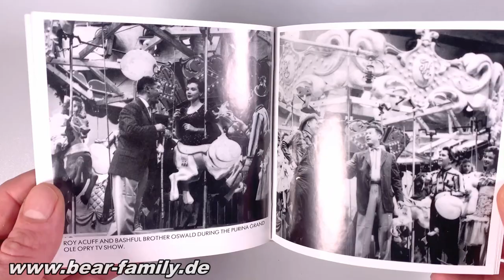Roy Acuff - The King Of Country Music (2-CD) - Bear Family Records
2-CD with 48-page booklet, 57 tracks. Playing time approx. 150 mns.

By the 1950s, Roy Acuff's crown was slipping. He wasn't the star that he had been, but he was still making great records as this collection of ultra-rare sides cut between 1953 and 1958 for Capitol, Decca and MGM shows.

Roy was adapting to the changing face of country music, but still making music that was true to his original vision. He re-made some of his biggest hits, including Great Speckled Bird, Lonely Mound Of Clay, Wreck on The Highway, and Precious Jewel.

He also recorded some surprisingly good new songs including Goodbye Mister Brown (with Kitty Wells) and I Closed My Heart's Door, which was as powerful a performance as any he ever made.

Read more...